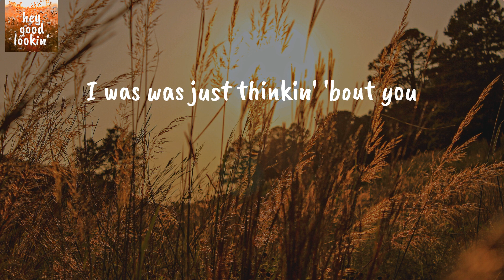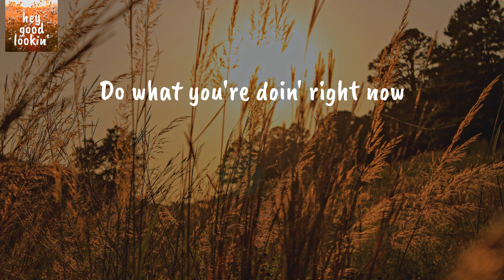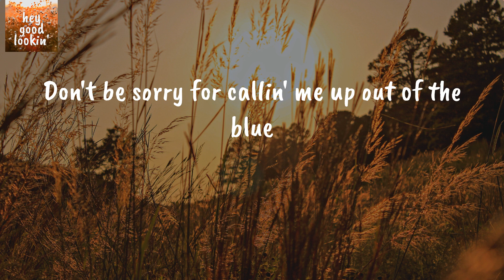Thinking 'Bout You (feat. MacKenzie Porter) - Dustin Lynch (Lyrics)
Dustin Lynch Thinking 'Bout You
Dustin Lynch Thinking 'Bout You Lyrics